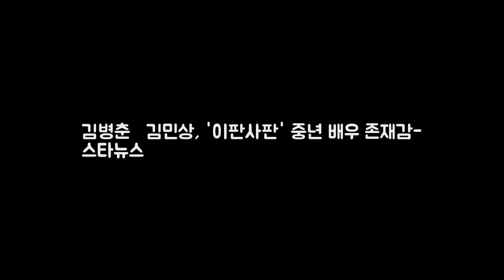김병춘·김민상 이판사판 중년 배우 존재감 DKO 뉴스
SBS 드라마 이판사판에 함께 출연중인 김병춘(왼쪽)과 김민상/ 사진제공=바를정엔터테인먼트 배우 김병춘과 김민상의 어깨동무 사진이 공개되며 두 중년배우의 다정한 케미가 눈길을 끈다. 김병춘과 김민상은 방송중인 SBS 드라마 이판사판에서 각각 속내를 감춘 법원장 수석부장판사이자 항상 함께 다니는 듀오로 등장중이다. 두 사람은 바를정엔터테인먼트 소속 배우로 한솥밥을 먹고 있는 사이기도 하다.
한밤 진선규X최희서 시상식 수상소감 비하인드 공개  SBS 본격연예  DKO 뉴스: